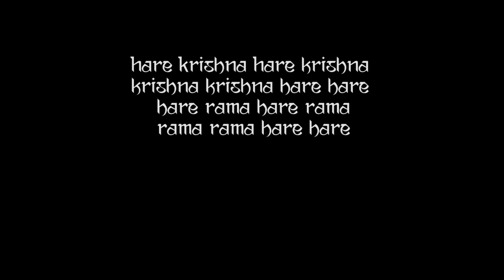Kartik Parikrama 2017 by Mayapur Chandra's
Edit 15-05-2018: DATES HAVE CHANGED! New dates are from 12th to 23rd of November 2018.

By the inspiration of H.H.Jayapataka Swami Maharaja The Mayapur Chandra's team organizes Navadvipa Mandala Parikrama every year during the month of Kartik. The format is geared towards dedicating eight to nine hours a day for hearing about the pastimes of each place.

In this video we get to have a glimpse of the places visited by the devotees and get to hear about their experience on the parikrama.